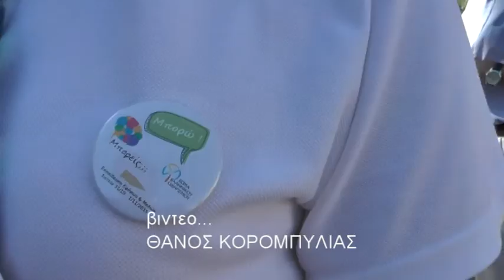15 8 2016 ΛΙΤΑΝΕΙΑ ΕΙΚΟΝΑΣ ΜΕΓΑΛΗΣ ΠΑΝΑΓΙΑΣ